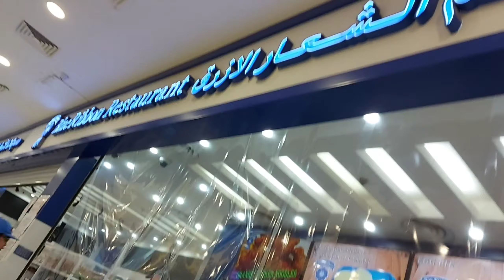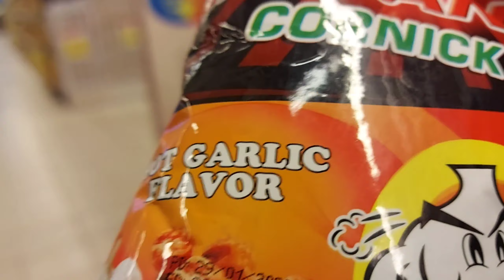Kain sa batha ponta kay suki den grocery sa nesto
Ubos ang badset hahahah.